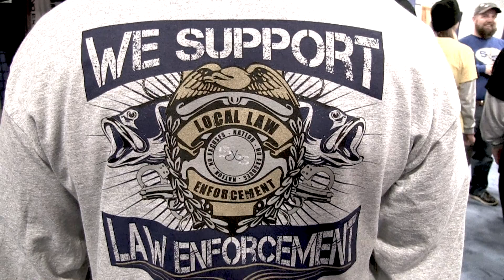In The SPOTLIGHT 5x3 Nation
This video is about 5x3 Nation In The Spotlight